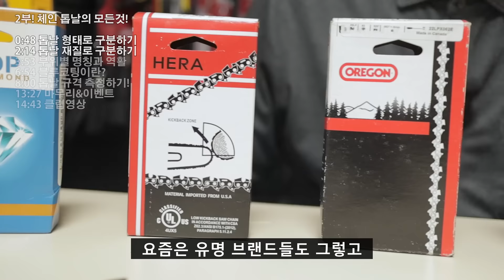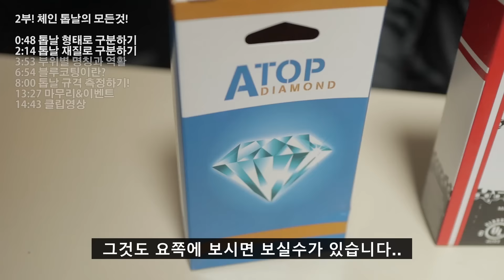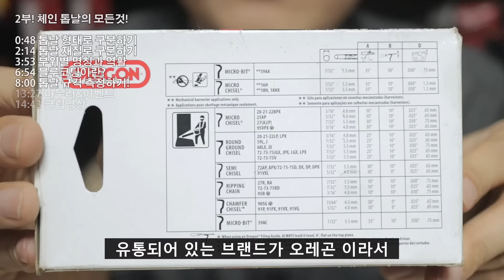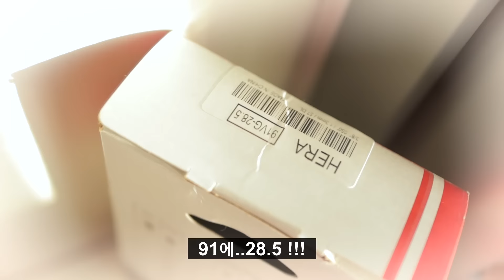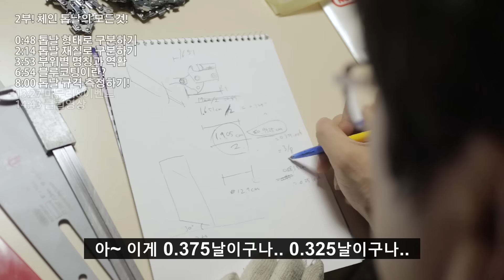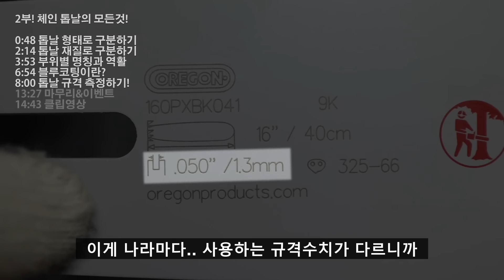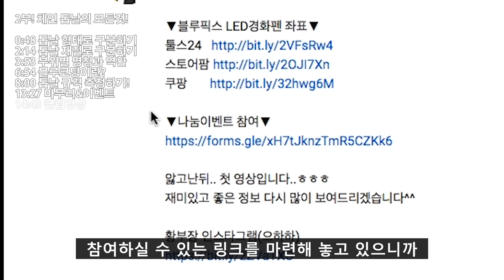[🤴Ep.041]전기톱날!체인톱날 규격!!재질! 아무거나 막 고르지 마세요! [Chainsaw blade sharpening & Selecting]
▼체인톱날▼

이번영상은 앞전에 보여드린 "톱날연마" 2부입니다.
중간에 저희 직원과 함께한 상황극이 너무 자극적이라..
본의아닌 "라면스프"같은 영상이 되었습니다.ㅎㅎ

재밌게 보시고 도움이 되시길 바랍니다